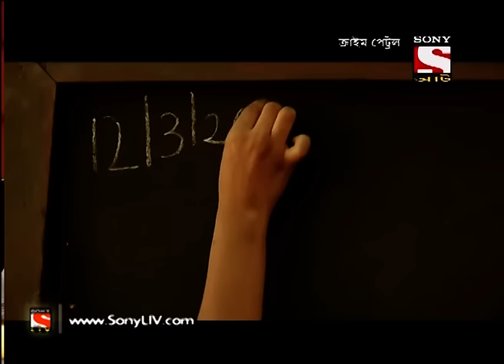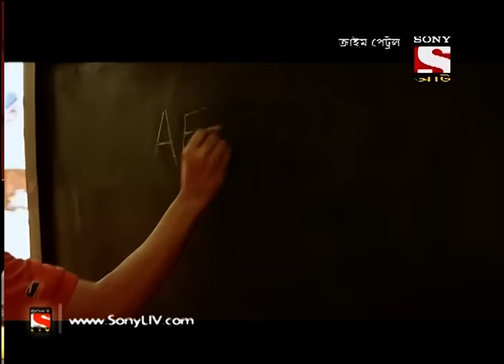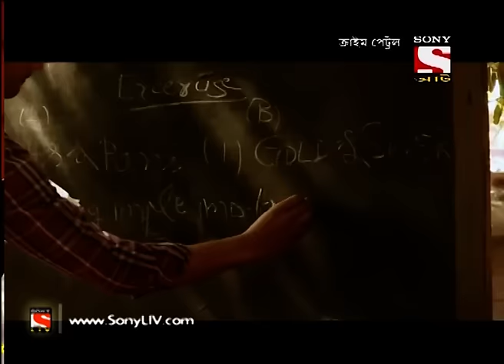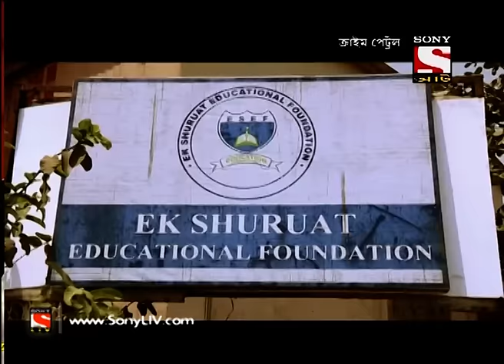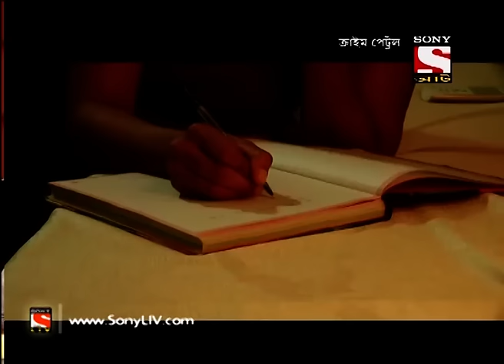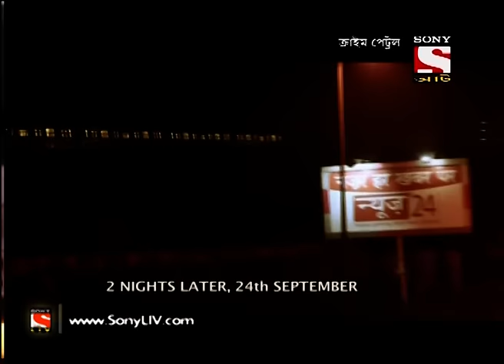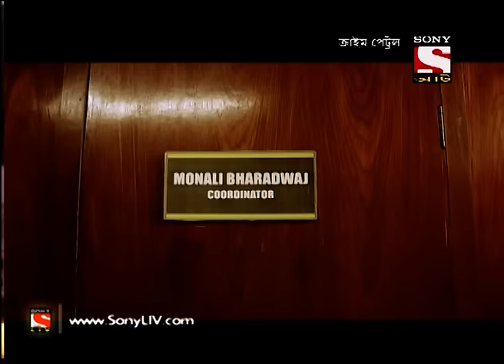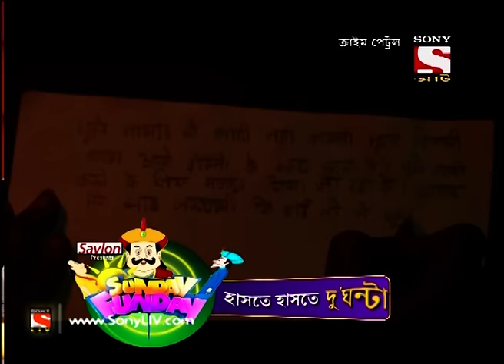Crime Patrol - ক্রাইম প্যাট্রোল (Bengali) - Ep 367 - Kaleidoscope (Part-1)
In this episode of Crime Patrol, we will get to know about a life story of an 11 year old girl Farah who was a resident of Delhi. However, a young aspiring woman Sushasini has got an opportunity to work in a MNC in Delhi and who later took up social work! Want to know the kaleidoscopic nature of our lives? Want to know more about Farah and Sushasini’s story?